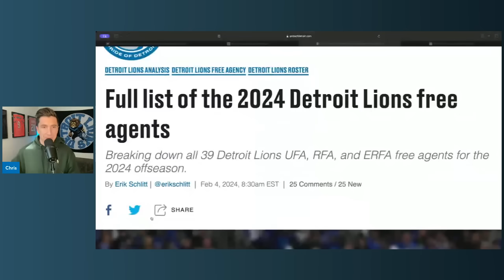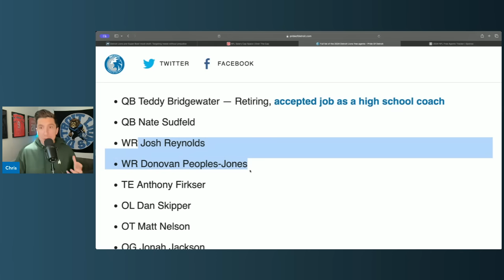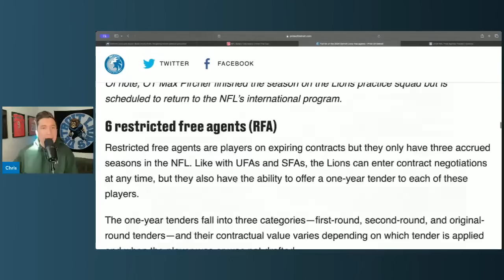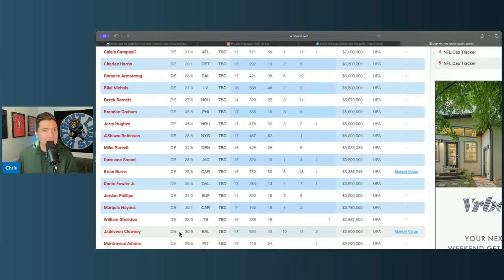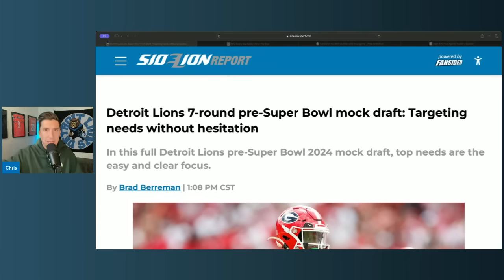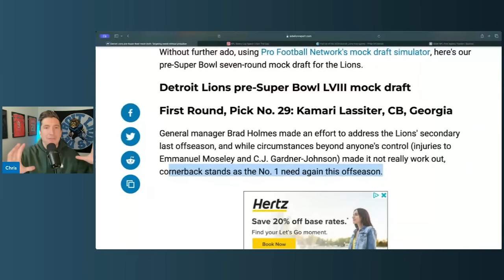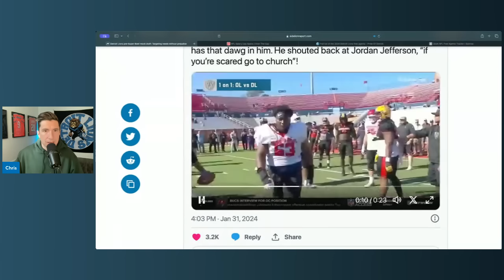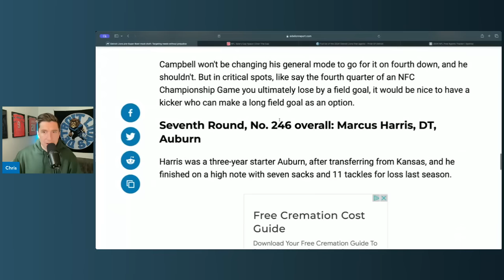Detroit Lions Recent Moves Hint At Offseason Plan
Detroit Lions Offseason Plan Just Became Crystal Clear. Detroit Lions news and rumors. Detroit lions news and rumors. detroit lions news.

detroit lions
detroit lions
detroit lions